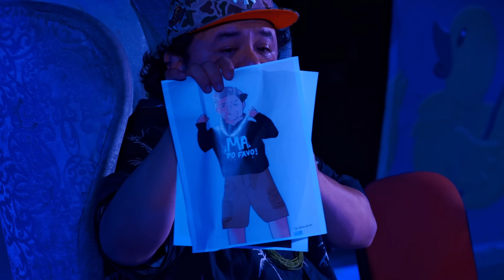Cojo se pasó de copas - Pur de Patos T2 Ep.20